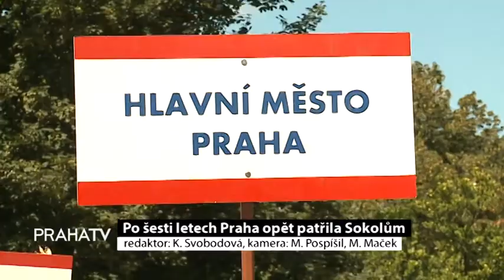Praha v pohybu LOGO